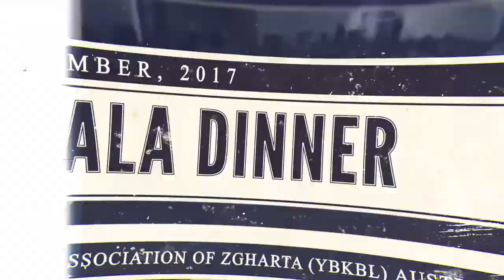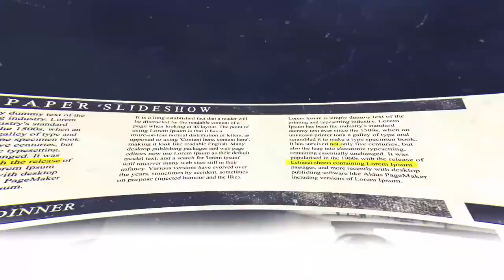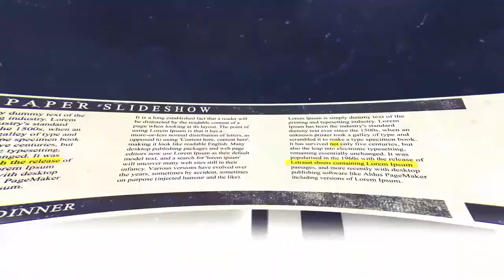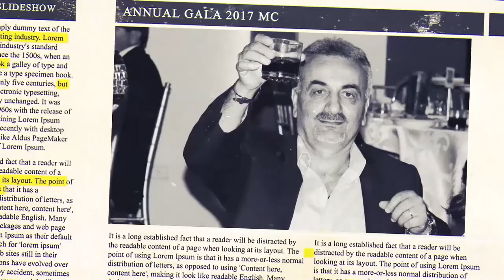2017 Annual Association of Zgharta (YBKBL) Gala Event Start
Event Start Video for the 2017 Annual Association of Zgharta (Youssef Bey Karam Batal Lebnan) Gala